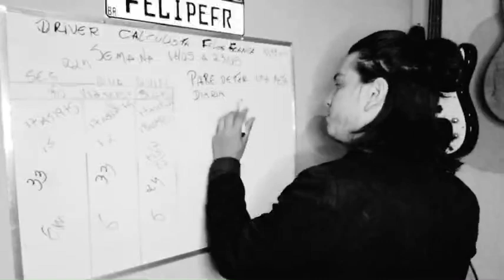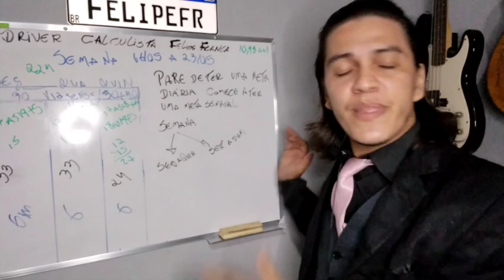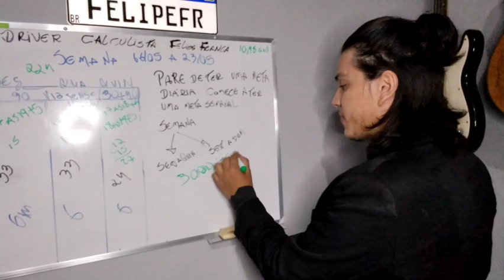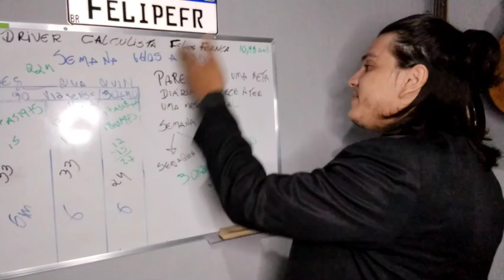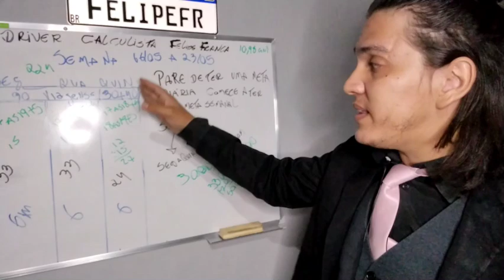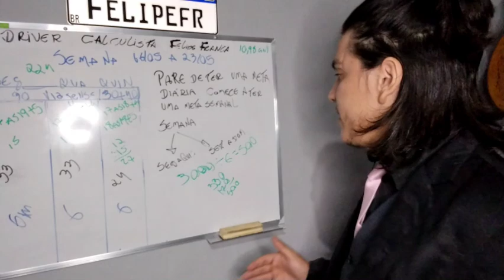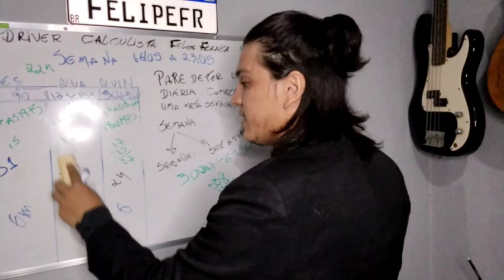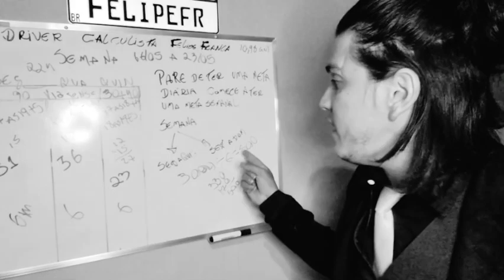DEPOIS QUE PAREI DE TER UMA META DIÁRIA MEU FATURAMENTO AUMENTOU! META SEMANAL É A SOLUÇÃO! VEJA !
DEPOIS QUE PAREI DE TER UMA META DIÁRIA MEU FATURAMENTO MELHOROU! META SEMANAL É A SOLUÇÃO! VEJA O POR QUÊ!

Assista o vídeo novo no canal, link  do canal também está na BIO do Instagram  e link do video no stories!

Só pesquisar

Felipe_driver_calculista

Envie dicas de vídeo nos aqui nos comentários ou no direct do Instagram